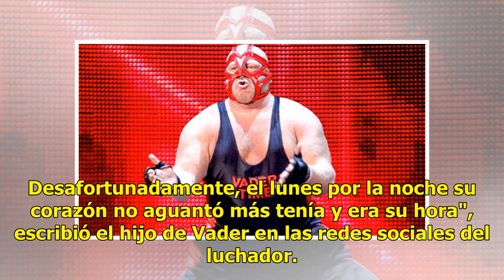Muere Vader, estrella de la WWE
No más Vader... la World Wrestling Entertainment (WWE), anunció que el mítico luchador Leon Allen White, mejor conocido como Vader, falleció a los 63 años de edad. A través de un comunicado de prensa, la empresa de entretenimiento dio a conocer la noticia. Extrañamente, después del comunicado, su hi...